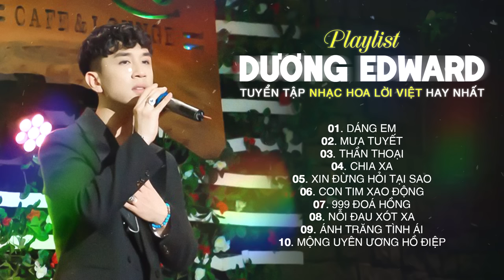Dáng Em, Mưa Tuyết, Thần Thoại,... Liên Khúc Nhạc Hoa Lời Việt Hay Nhất Của Dương Edward 2023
1. DÁNG EM
2. MƯA TUYẾT
3. THẦN THOẠI
4. CHIA XA
5. XIN ĐỪNG HỎI TẠI SAO
6. CON TIM XAO ĐỘNG
7. 999 ĐOÁ HỒNG
8. NỖI ĐAU XÓT XA
9. ÁNH TRĂNG TÌNH ÁI
10. MỘNG UYÊN ƯƠNG HỒ ĐIỆP
Composer:
Music Producer:
Cast:
Director:
Executive Producer:
Designer:

hastag
© Bản quyền thuộc về Edward Duong Nguyen
© Copyright by Edward Duong Nguyen ☞ Do not Reup